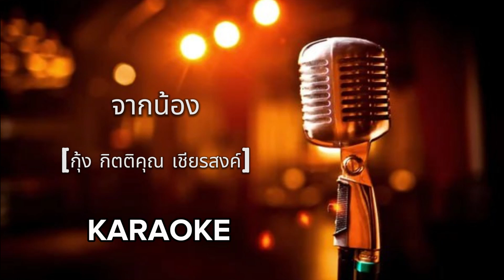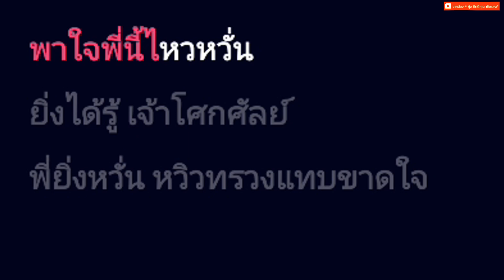จากน้อง - กุ้ง กิตติคุณ เชียรสงค์ [ คาราโอเกะ ] สถานีจินตนาการ